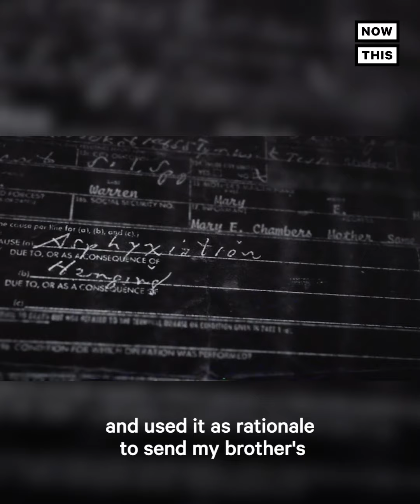This Woman Has Been Seeking Justice for 35 Years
'He was loved, and he mattered' — Sherri Warren has been seeking justice for her brother for 35 years after he was found dead hanging from a tree. This is her story.

'Uprooted' is streaming now on Discovery+